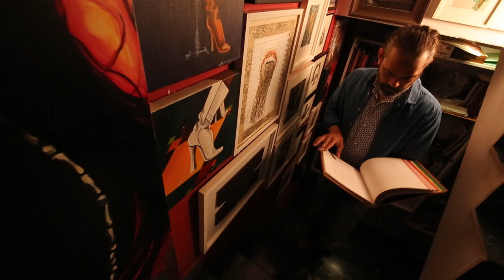Solitude with the Soul - Viveek Sharma | Profile AV by Dr.Vajranabh Natraaj Maharshi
An Unusual visual journey of painter/artist Viveek Sharma.
Filmed by Vajranabh Natraaj Maharshi.

Born in 1968 in Mumbai, Viveek Sharma graduated in Fine Arts, specializing in Painting, from Sir JJ School of Art in the city. Recent residencies in Germany and Switzerland have given him a further opportunity to study and work in a newer context and get inspired by some of the European masters. A painter of metaphors, his work, mostly in oil on canvas, is recognized for its large-sized photorealistic renderings. Though he also works on drawings, portraiture and illustrations, it is in narrative painting that he finally found his nemesis.

Music Courtesy:
The Tower of Light - Contact

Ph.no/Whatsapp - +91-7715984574